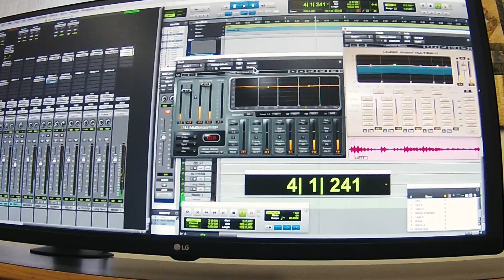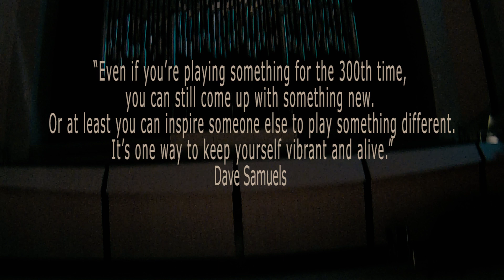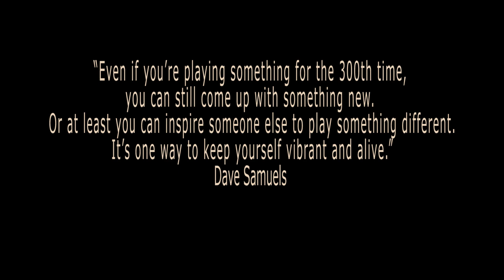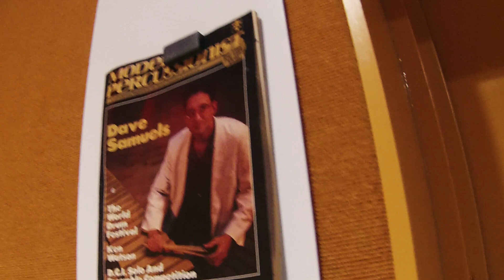Dan Moore | Morning Dance | for Dave Samuels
I've been a fan of this tune since it first hit the airwaves in 1979, and just as I was being bitten by the marimba bug. A few years later I would begin studying with the marimba player on that recording, Dave Samuels.

This "chill" cover of Jay Beckenstein's classic Spyro Gyra tune is how I imagine David Friedman and Dave Samuels might render it as their duo, Double Image. It is my tribute to a great musician and mentor—Dave Samuels (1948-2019).

Instruments used in this video:
Yamaha YM 5100A marimba
Yamaha YM 3910 vibraphone
Dan Moore signature mallets by Innovative Percussion
DM-CV
DM-31
DM-28
DM-26
DM-18
Zendrum
Gon Bops cajon
Miscellaneous percussion instruments